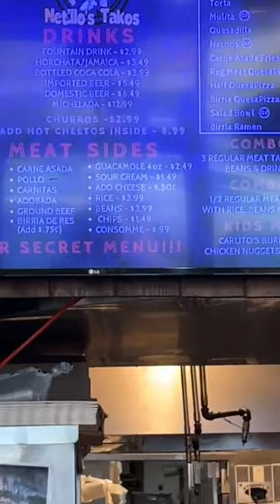Extreme Cali Burritos from Netillos Takos in Elk Grove, CA